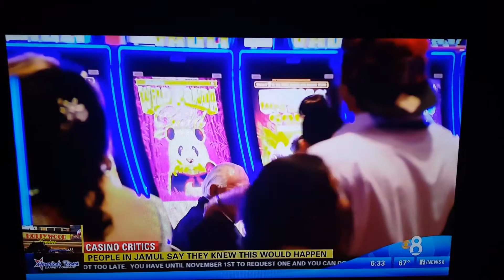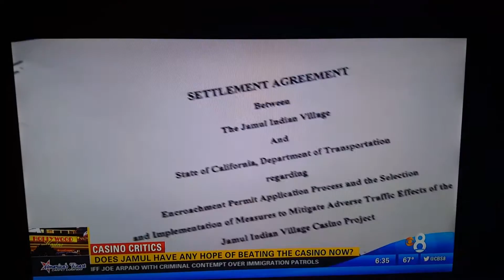News 8 Jamul / Hollywood Casino disaster story